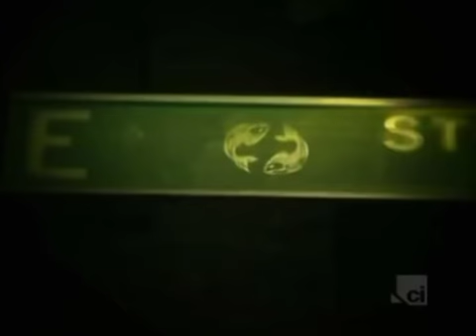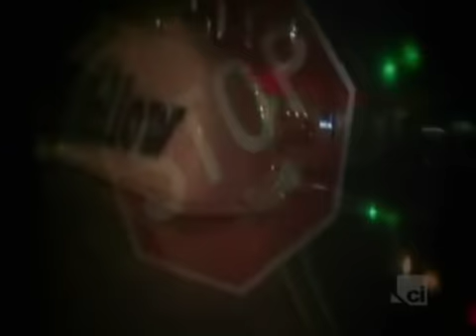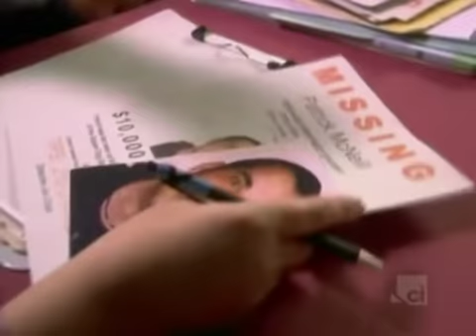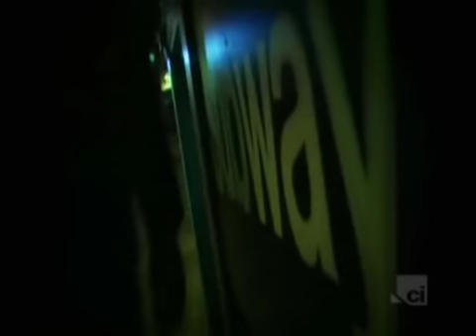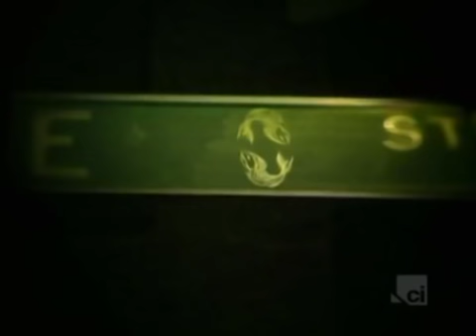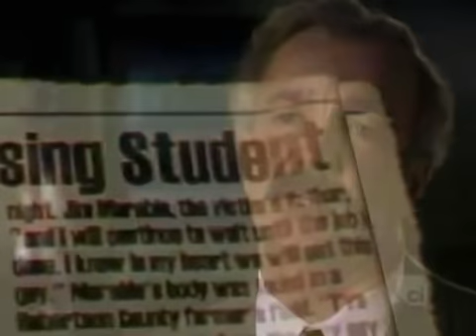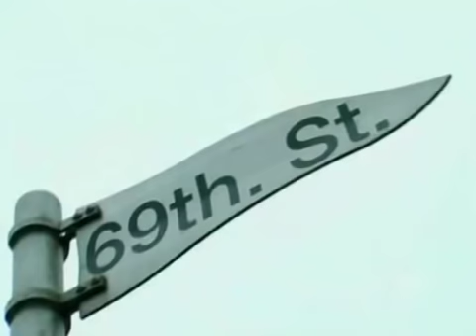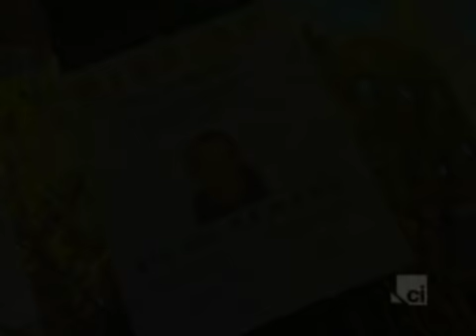Psychic Detectives The Sign Of The Cross Season 4 Episode 6